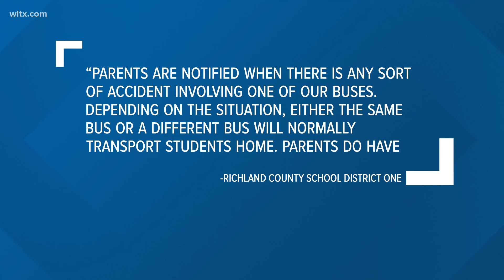More details on Richland County school bus accident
A bus carrying 24 students from an afterschool program at J P Thomas Elementary school collided with a small box truck.  No injuries were reported.